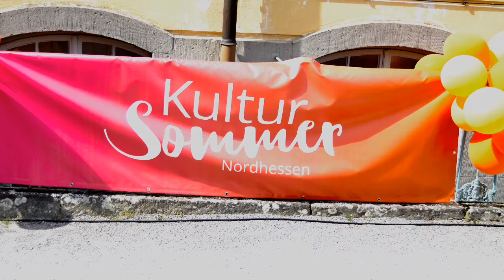BrassAppeal WalkingBand Live im Schloß WilhelmsthalCalden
Calden, Eröffnungsfest Kultursommer Schloss Wilhelmsthal mit der Band Livemusic  aus Berlin- Diese Frauenband fazinierte mich sofort.
Ich hoffe Euch Euch . Herzliche Grüße Doris